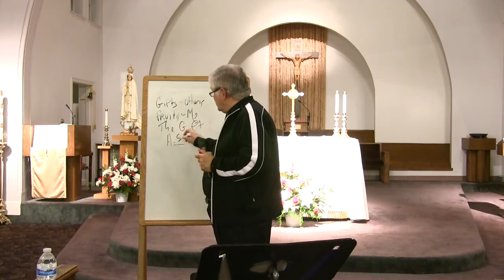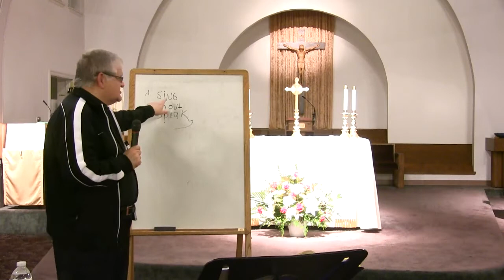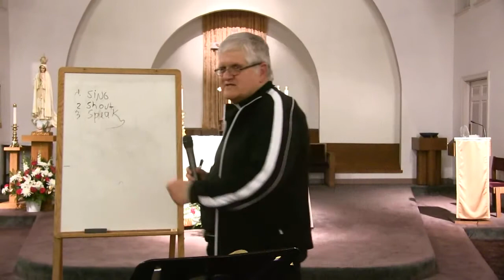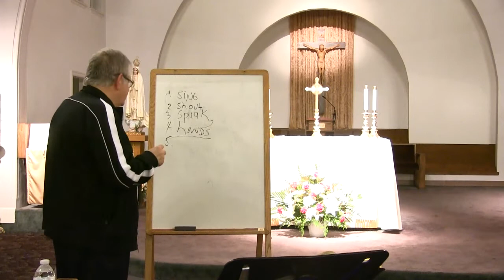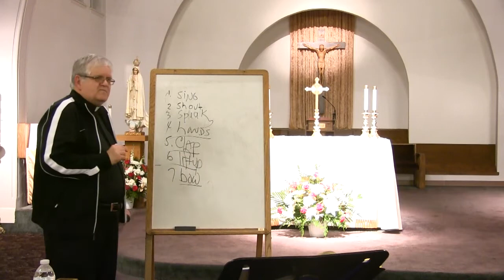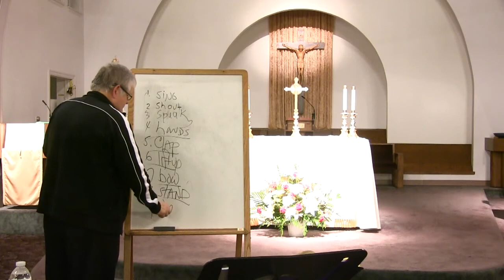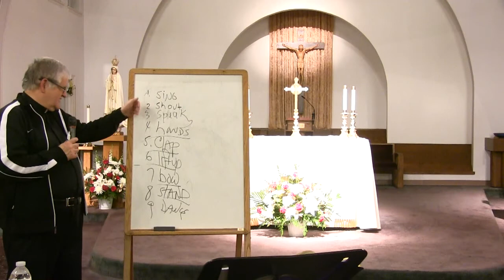Bible Study: The Eleventh Hour of the Holy Spirit - Part 2 by Fr. Bill Halbing